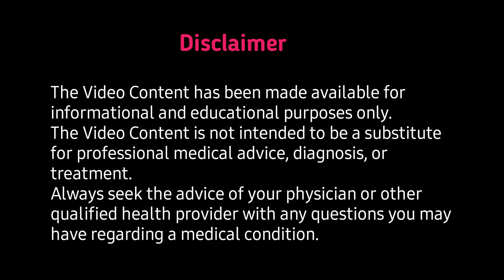Share your OCD/Depression/Anxiety stories || Join me in Helping others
Share your OCD/Depression/Anxiety stories with others and create awareness

Please note : I am not a doctor. I have gathered and understood this information through different books and Online sites and have delivered it here for the help of others.